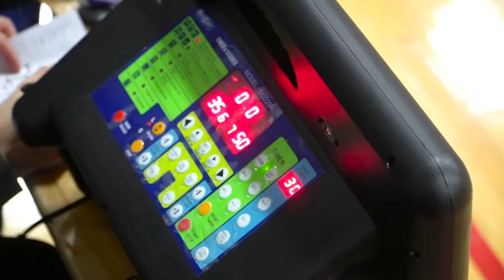Hawks vs Maroons | Sunday Tier 2 Playoffs - Tcbl 2019 Winter